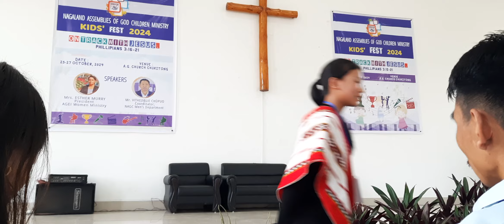Trio, Phek Section, KidsFest 2024, NAGCM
KidsFest 2024, Nagaland Assemblies of God Children Ministry. At Chukitong  Wokha. 25th to 27th October